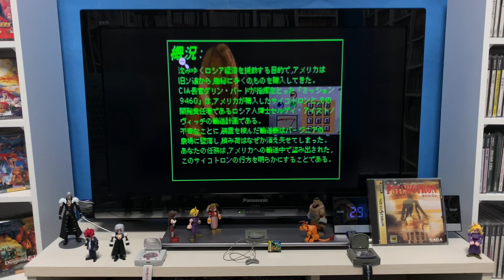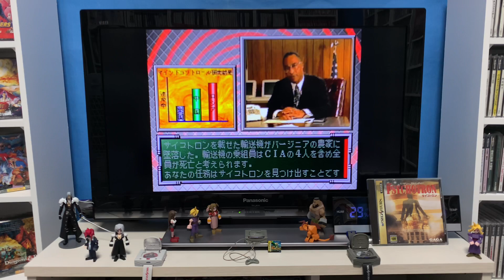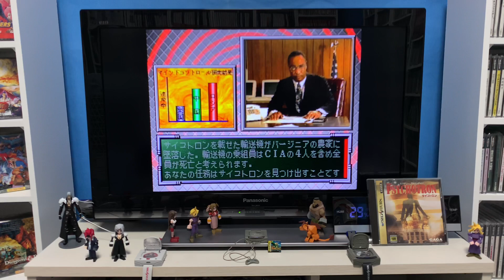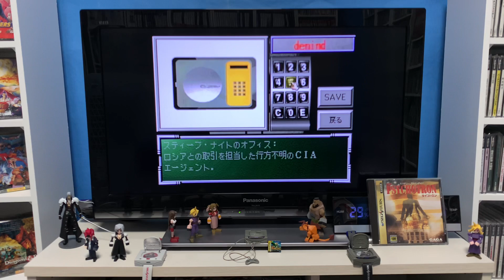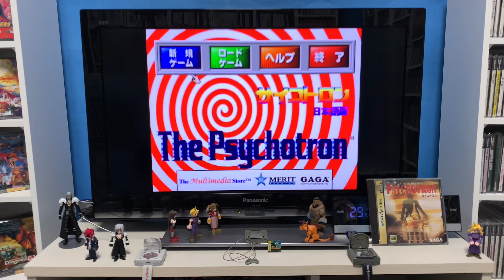[Sega Saturn] THE PSYCHOTRON サイコトロン